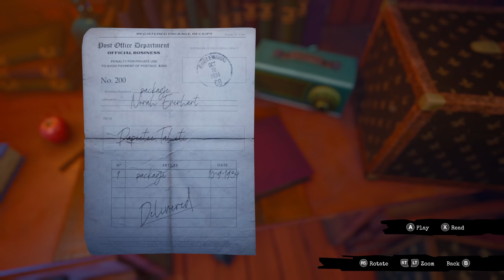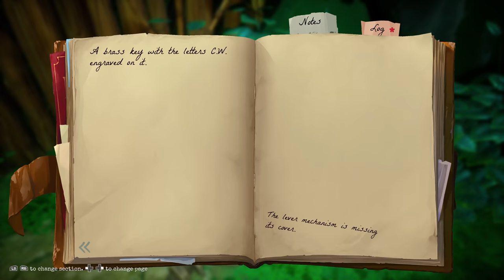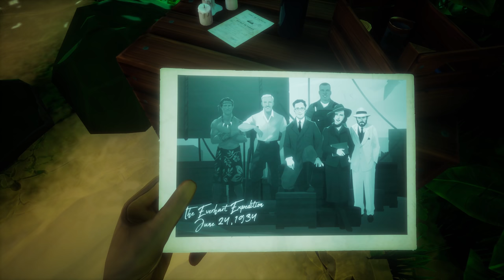Call of the Sea on Xbox Series X: The First 18 Minutes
Take a look at the first 18 minutes of the Xbox Series X version of Call of the Sea, the beautiful island-set adventure/puzzle game from developer Out of the Blue and publisher Raw Fury. It features Cissy Jones (who played Delilah in Firewatch) in the lead voiceover role. It is due out before the end of 2020 for Xbox Series X|S, Xbox One, and Windows PC.